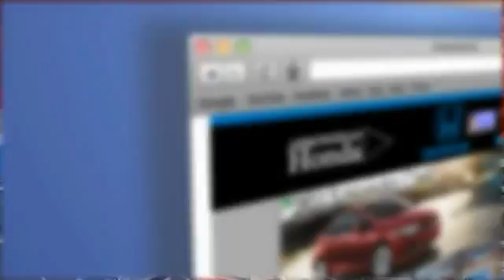2012 Honda Civic Peoria AZ 13409A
2012 Honda Civic LX

Arrowhead Honda
8380 West Bell Road

Gray w/Cloth Seat Trim. Honda Certified! Nice car! Confused about which vehicle to buy? Well look no further than this good-looking 2012 Honda Civic. Honda Certified Pre-Owned means you not only get the reassurance of a 12mo/12,000 mile limited warranty, but also up to a 7yr/100k mile powertrain warranty, a 150-point inspection/reconditioning. This superb Honda is one of the most sought after used vehicles on the market because it NEVER lets owners down. Honda wins Edmonds.com Best Retained Value Award for Non-Luxury Brands.